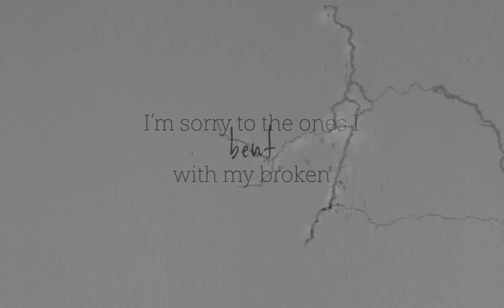Melancholia V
Melancholia: The Visual Chapbook is a capsule collection of poems that deal with depression, loneliness, isolation, and chronic pain.

SUBSRIBE for future poems and visual chapbooks